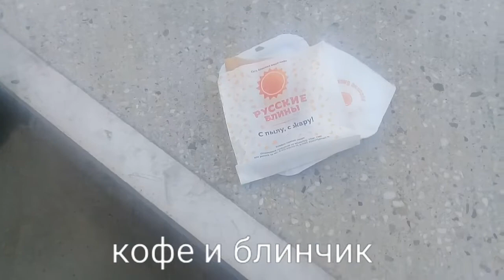Кофе и блинчики